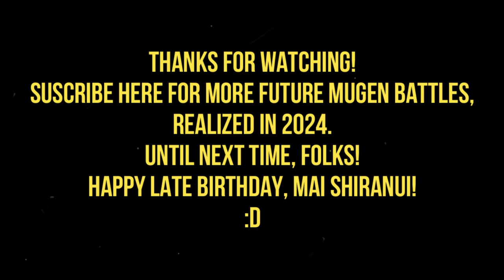MG026 MUGEN - Mai Shiranui #27 vs. Elastigirl (Tweenies_1998)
Today Mai Shiranui faces Elastigirl; One of the superheroes from "The Incredibles" franchise, being created for MUGEN by Tweenies_1998 and with MvC2-style gameplay.
Not to mention, yesterday was the birthday of this beautiful kunoichi fighter from Fatal Fury.

This would be a new version of the alterego of the beautiful Helen Parr; and being originally created by Warner but with a new version.

Speaking of her AI; She is usually standard, having basic but sometimes constant combos, although in battle, for some reason for a few seconds she stayed off the stage...
However, it is a good edit that may have a future update and even Tweenies_1998 can also edit Mr. Incredible and have MvC2-style gameplay.
Mai will defeat this superheroine to win the battle.

Characters:
Mai Shiranui (MvC2 Styled) by Red Chariot (Me)
Elastigirl (MvC2 Styled) by Tweenies_1998

Stage: The Incredibles - Omniroid's Attack by MUGENJF